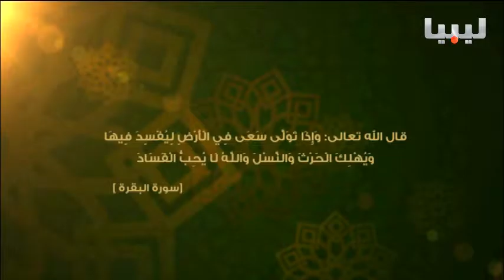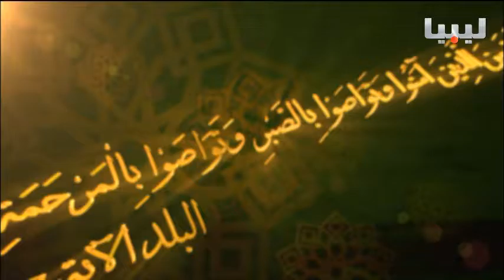برنامج المرحمة يوم 19/08/2016